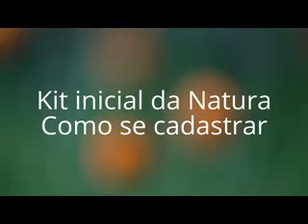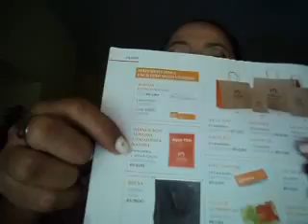Novidades no kit inicial da Natura - Muitos benefícios + Cadastro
Seja uma consultora (o) Natura e realize os seus sonhos
Quer que eu te indique como uma consultora Natura? Use o meu
Código de consultora 43930778
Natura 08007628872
A chave do sucesso é você